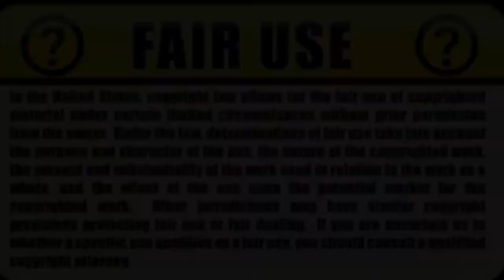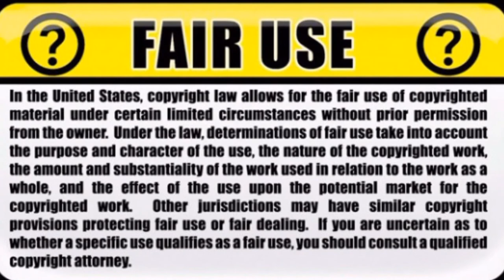Tomatoes growing in the desert?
Scientists in the Netherlands say they are close to a breakthrough which will allow crops to be grown in deserts. Many say this could completely alter life on the African continent and even end hunger. World leaders meeting at the climate talks in Germany are being urged to commit to more funding for new agricultural projects in drought-stricken parts of the world.